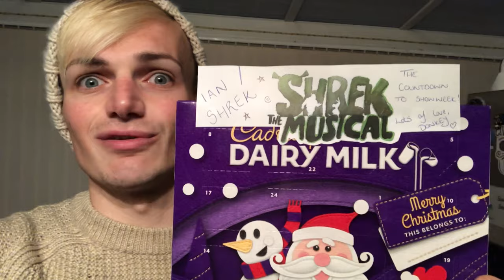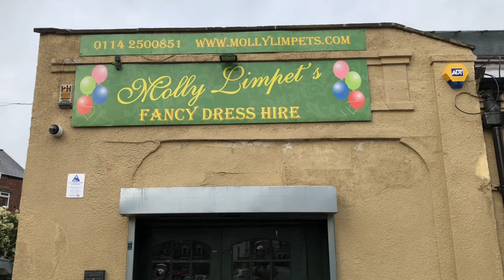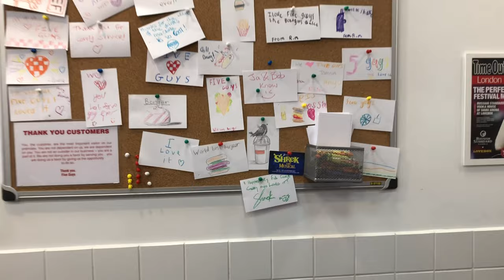Donkey's Diary - COSTUME HAUL!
As some of you long time subscribers will be aware, I am apart of Northampton Musical Theatre Company, and this year we bring you the musical extravaganza 'SHREK'. It has become a bit of a tradition that I create backstage and behind the scenes videos, so for those of you who can't attend in person, sit back and watch the madness unfold from the comfort of your own homes.